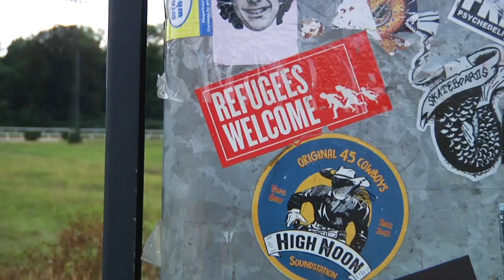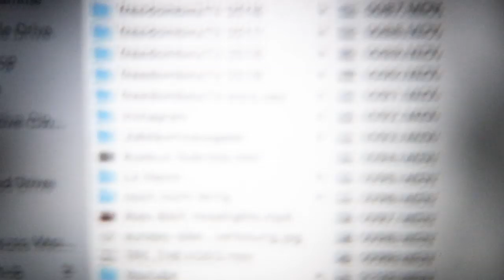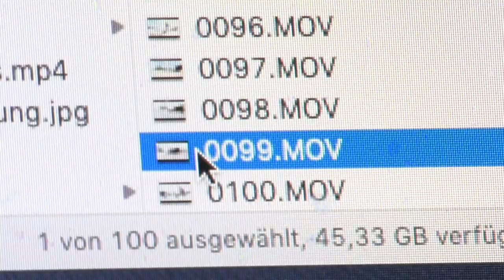Felix Prangenberg – One Hunna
100 tries and it's done. Felix Prangenberg destroys a concrete park in Germany for the first installment of our new One Hunna series. Don't sleep on this!

Während der Dreharbeiten genau einhundert Mal auf "Rec" zu drücken, das ist die Idee hinter unserer neuen Videoserie. Herzlich Willkommen bei One Hunna.

Für die erste Folgen hat Felix Prangenberg eine wahre Punktlandung im Betonpark auf der Pferderennbahn in Neuss hingelegt. Denn den Ender hat der kunstform-Fahrer mit genau der einhundertsten Aufnahmen eingetütet. Ich schwöre! Was für ein Einhundert-mal-zehn-Sassa, dieser Pberg!

Während der Dreharbeiten erhielt Felix tatkräftige Unterstützung von seinem wethepeople-Teamkollegen Tom Weikert sowie Kilian Reihmeyer und Lukas Häusler. Sogar The Medialist hat sich dazu hinreißen lassen, einen Clip zu filmen. OMG! Hit it!

Video: The Medialist
2. Kamera: Felix Prangenberg
Musik: The Magnificents – Kids Now (mit freundlicher Genehmigung von KFM Records)